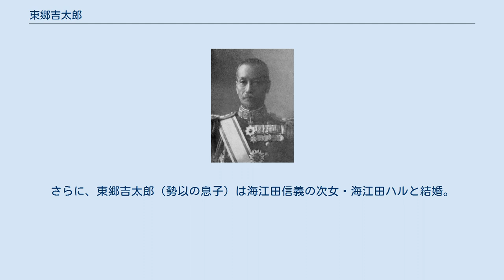東郷吉太郎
東郷吉太郎 東郷 吉太郎（とうごう きちたろう、1867年1月19日（慶応2年12月14日） - 1942年（昭和17年）10月26日）は、日本海軍の軍人。
東郷重弘の次男、東郷重友を家祖とする東郷氏8代目当主。
東郷平八郎元帥の甥に当たる。
 薩摩藩士・東郷実猗の息子として生まれる。
1886年12月、海軍兵学校（13期生）を卒業し、1888年11月に海軍少尉任官。
日清戦争では「大島」分隊長として出征した。
その後、「松島」砲術長、「富士」砲術長、「初瀬」回航委員（英国出張）、「操江」艦長、皇族附武官（依仁親王附）などを歴任。
 日露戦争時は、「朝日」副長として日本海海戦などに参戦。
「高雄」艦長、「和泉」艦長、「見島」艦長、「笠置」艦長、横須賀海軍工廠検査官、台湾総督府海軍参謀長などを経て、1912年12月、海軍少将に進級。
海軍砲術学校長、第一戦隊司令官を歴任。
日独戦争では臨時南洋群島防備隊司令官として出征した。
 1916年12月、海軍中将となった。
鎮海要港部司令官兼臨時建築部支部長、海軍将官会議議員を務め、1919年12月に待命。
1920年8月、予備役、1926年12月、後備役を経て、1931年12月に退役した。
 1922年、鹿児島第一中学（現・鶴丸高校）において「幕末期に日本沿岸に来航した異国船」を論じた際、資料として名越左源太の日記『見聞雑事録』の安政五年の項に描かれた、奄美大島子宿村沖に現れたアメリカ船のスケッチを提示する。
同席していた教諭で生物学者の永井亀彦は、その絵が著者不明だった『南島雑話』の作風との酷似に気が付き、『南島雑話』の著者は名越左源太だと確信したというエピソードがある。
 東郷家と海江田家は三重結婚でつながっている。
有村仁左衛門兼善の二女・勢以（海江田信義の妹）は東郷実猗と結婚。
勢以の仲立ちで、東郷平八郎は海江田信義の長女・テツと結婚。
さらに、東郷吉太郎（勢以の息子）は海江田信義の次女・海江田ハルと結婚。